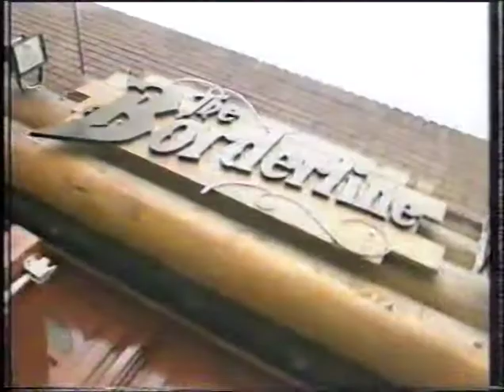David Devant & His Spirit Wife - Channel 5 "Exclusive!" interview/This Is For Real live